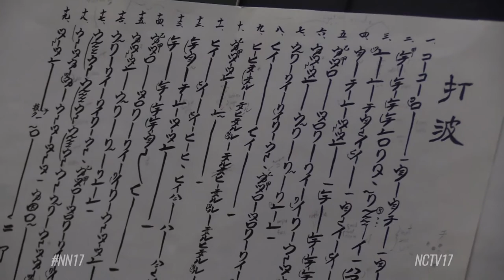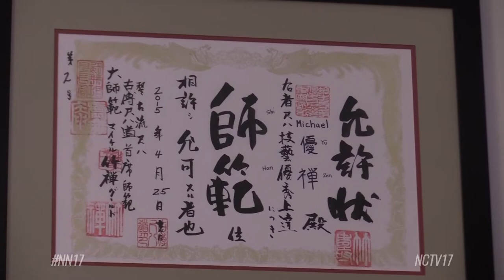Naperville Man Masters The Shakuhachi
Known for its meditative tunes the Shakuhachi, a Japanese flute, has thought a Naperville man about the culture it comes from.
Follow us on:
The meditative tune you’re hearing is coming from a Japanese flute, called a Shakuhachi. It’s being played inside of longtime Naperville resident Michael Firman’s studio, where he practices and teaches how to play the instrument.

The Shakuhachi actually came to Japan from China in the 8th century. With four holes in the front and one in the back, the entire flute is made from bamboo.

“I got interested in it because I heard it on a record many, many years ago. It captivated me, the sounds captivated me. And I followed up with trying to find one and the eventually found one and found a teacher,” said Firman.

His passion for the flute grew from there. He eventually traveled to japan to learn more about the culture of the flute’s unofficial home.

“One of the things that seems to be prevalent across the board in Japanese art forms anyways is the attention to detail,” said Firman. “They’re incredibly detailed oriented people. So I think it thought me to pay attention more than anything else.”

That attention to detail is needed to play the instrument because unlike traditional flutes the Shakuhachi doesn’t have a fipple, which means you have to create the sound with head movements and lip placement.

“You have a lot of flexibility and it gives its own quality and it’s very expressive in that way,” said Firman.

He reads the sheet music up and down, and if a note is bigger the tone is lower and vice versa. Another distinct characteristic is the headgear people sometimes wear while playing, which allows listeners to focus more on the music and not the musician.

“This is called a Tengai and it was worn by Mendicant Monks in the Edo period,” said Friman about the headgear. “And they roamed around the land playing the Shakuhachi wearing an outfit that included the Tengai and they wore it for amenity.”

Firman is able to see through the front slits, but it’s difficult seeing him. He’s mastered the art of playing the flute, becoming a certified Shakuhachi teacher, and he’s even joined an ensemble.

“There’s a collected world of music out there and I think the big take away should is that there’s all sorts of things to absorb. Shakuhachi being one of them,” said Firman.